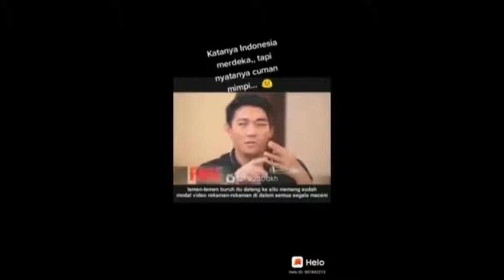TKA Cina dimanja tenaga kerja lokal dinistakan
TKA Cino dimanja
Pekerja lokal dinista
Kantin TKA Cino mewah dan ber AC
Kantin pekerja lokal dekat tong sampah dan baunya tercium dimana²